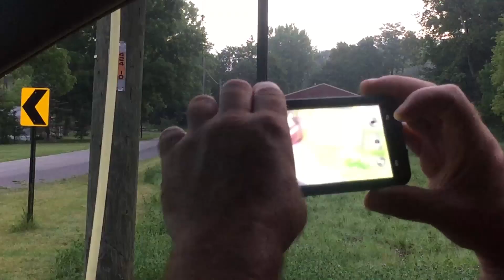Best Blue Gill Day EVER!!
Catching fish with a bare hook? Two fish on at once who knows how many times, and too many giant blue gill to count.

I thought last years day of fishing this lake couldn't be topped, but we may have done it!